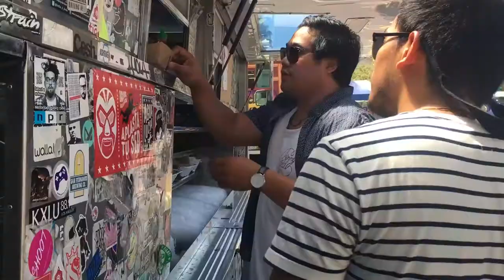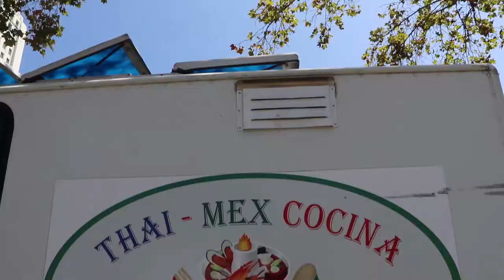TACO HEAVEN (L.A. TACO FESTIVAL) | HYPEFOODS EP. 6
Welcome back to another episode of HypeFoods! Our foodventure today brings us to a festival that celebrates what could possibly be the pinnacle of Mexican cuisine - tacos!

So watch us as we make fools of ourselves in the public, and try to eat every type of Asian-Fusion taco - all while suffering from the heat 😑

Thanks, and stay hyped!
- Glenn & PJ

Shout outs to all these awesome food trucks! Go Check them out!

Social Media!